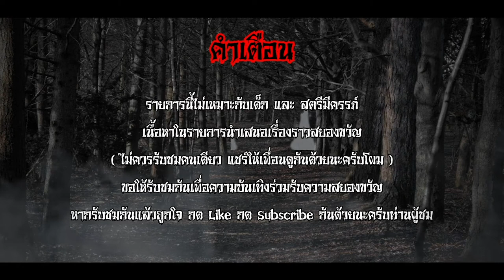นัท - คุณอั๊งค์ ช่างสักขับแกร๊ป [ The Ghost Story ]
เรื่องราวความผูกพันธ์ภายในครอบครัว ที่มักจะมีเรื่องราวแปลกๆที่เกิดขึ้นกับเด็กในบ้าน ที่ชื่อว่า นัท และเหตุการณ์แปลกๆที่เกิดขึ้นกับน้องนัทจะนำไปสู่เรื่องราว แปลกๆและสยองขวัญแบบไหน ติดตามรับฟังไปด้วยกันครับ